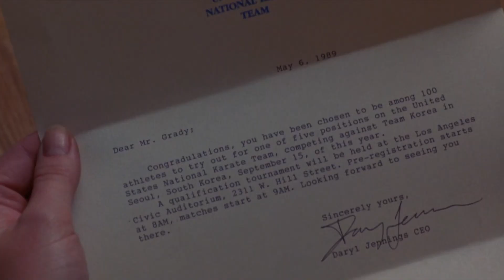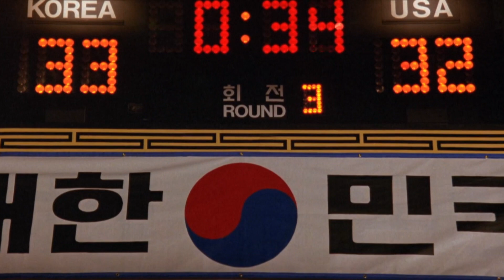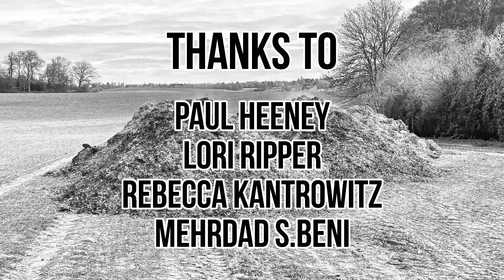80s Karate! What Happens in Best of the Best (1989)?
Best of the Best (1989) plot explained.

James Earl Jones selects and trains the US national karate team to face the deadly Koreans.  The team includes Philip Rhee, Eric Roberts and Chris Penn.